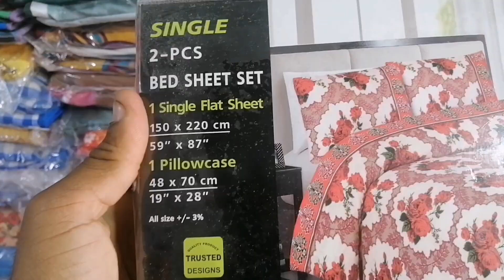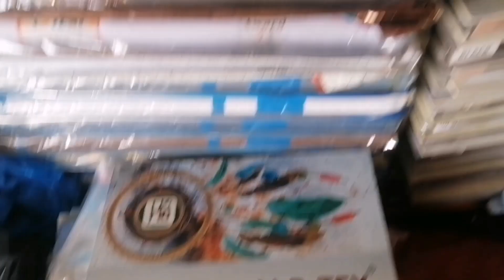Eid sale bed sheet cotton | bed sheet bridal set | Eid sale bed sheet crystal cotton 2024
bridal bed sheet set | crystal cotton fabric | diamond fabrics | bed sheet

silk bed sheets
High volume
diamond painting storage
ideas
Medium volume
how to change bed sheets
with patient in bed
Medium volume
miracle brand sheets
Low volume
how to put flat sheet on bed
Medium volume
how to keep bed sheets from
slipping
Medium volume
best bed sheets on amazonsatin bed sheets
Medium volume
how to fold your bed sheets
Low volume
what are the best bed sheets
Low volume
how to put sheets on a bed
High volume
how to make a flat sheet into
a fitted sheet
Low volume
miracle bed sheets reviews
Medium volume
how to put fitted sheet on bed

bed sheet king size bridal set | bed sheet set | crystal cotton bed sheet

bed sheet price in bangladesh |

satin bed sheets review |

sateen vs percale sheets |

how to buy sheets for your
bed |

how to put bedsheet on bed |

best material for bed sheets |

best bed sheets and
comforter |

how to put sheets on a twin
bed |

how to store bed sheets and
comforters |

how to put top sheet on bed |

best bed sheets on amazon |

egyptian cotton bed sheets |

how to tuck sheets under
mattress |

how to store bed sheets |

pottery barn sheets review |

silk bed sheets review |

assembling ikea neiden bed |

how to put bed sheet perfectly |

mattress |

most comfortable bed sheets |

how bedsheets are made |

how to make bed with fitted
and flat sheet |

comforters |

microfiber sheets vs cotton |

comforter |

making clothes out of bed
sheets |

how to clean bed sheets at
home |

different types of cotton
fabric

egyptian cotton sheets

comforter

sheets

home

fabric

egyptian cotton sheets

how to make fabric from
cotton

800 thread count cotton
sheets

best affordable bed sheets

how to fold and store bed
sheets

cotton fabric sewing projects

quilting cotton for clothing

bed

how to make bed sheets

bed sheet organization ideas

thread count bed sheets

cotton percale sheets

how to make clothes from
cotton

sheets for adjustable bed